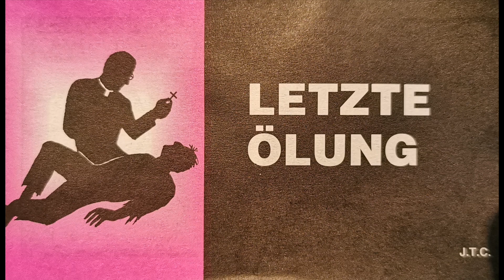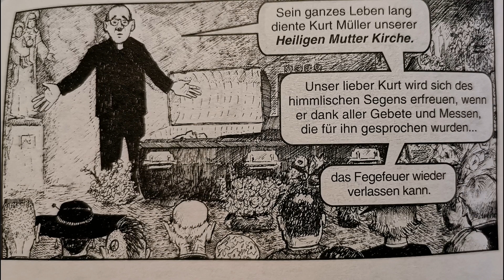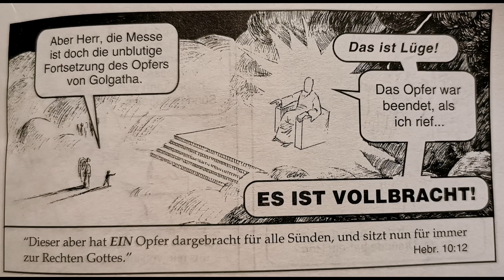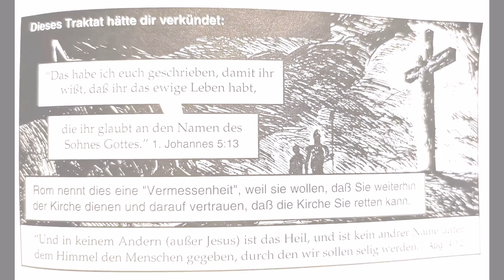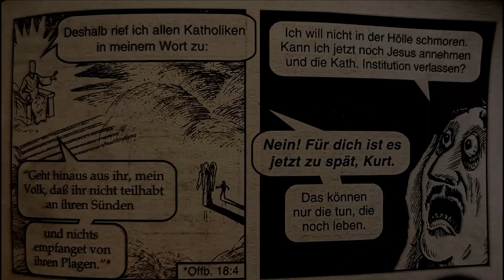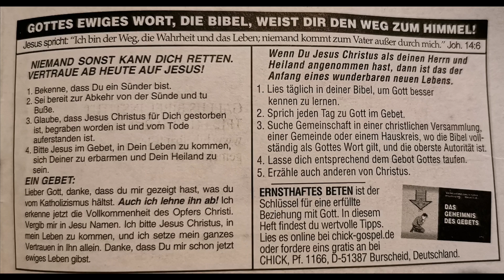Was sagt die Bibel über den Katholizismus? Wo wachst als Katholik auf und WIE kommst in den Himmel?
Korrupte Katholische Kult, prüfe nach es geht um Deine Ewigkeit! Geh nicht verloren

Warum ich kein Römischer Katholik bin
Lehrreie, geh nicht verloren...

Rom der grösste Privat Ausleger der Bibel, lieber Katholik geh nicht verloren!

Ex Jesuiten Priester Alberto Rivera über alles Was und Wer hinter der Katholischen Religion steckt der Reihe nach anschauen bitte

Was hast du Religion oder Erlösung

Und natürlich wen English kannst über die Korrekte Allzeit bekannte Biblische Lehre von Alberto Rivera

Mit Freundlicher Genehmigung ohne den Kanal zu empfehlen Kanal Toni Ben Rainer

Die Korrekte Bibel Übersetzung zu kaufen 👇📖✝️💡

My Bible App Luther 1545 mit strong... 👇👏

Du bist zum Glauben gekommen nun gehts weiter sehr wichtig 👇💡✝️📖

RICHTIGE LEHRE OFFENBARUNG ANTICHRIST 10 KÖNIGE HURE BABYLON KIRCHENGESCHICHTE... 👇💡✝️📖

Dein kommentar wurde gelöscht oder du wurdest gar blockiert warum den das echt... 😔😞👇

Musik licence